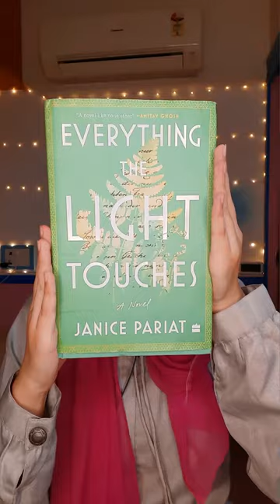Everything the Light Touches: Janice Pariat, JCB Prize for Literature, Book Review & NorthEast India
By no means the thoughts and opinions expressed in the video is meant to offend or target anyone in particular.